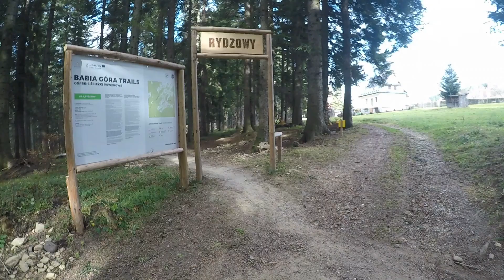Babia Góra Trails - Sokolica + Rydzowy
02.11.18 Pierwsza wizyta w Zawoi.